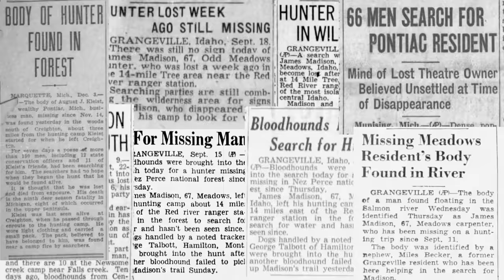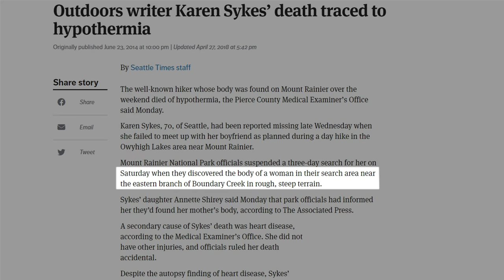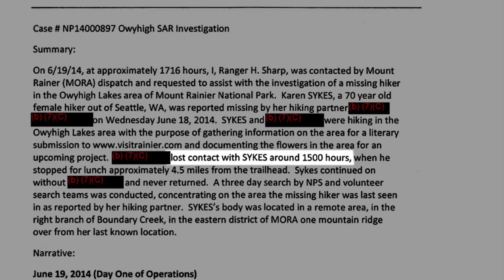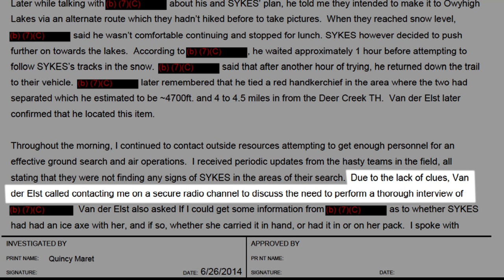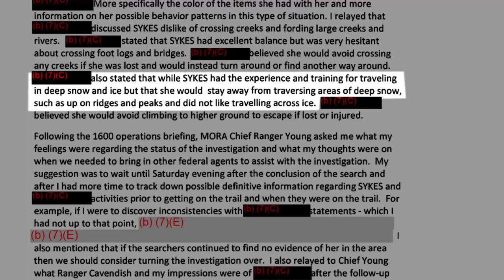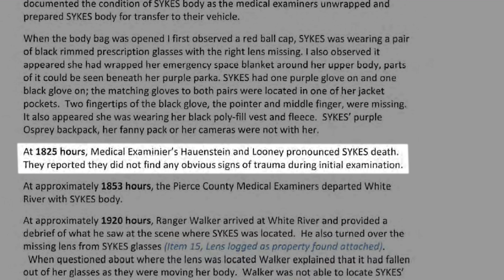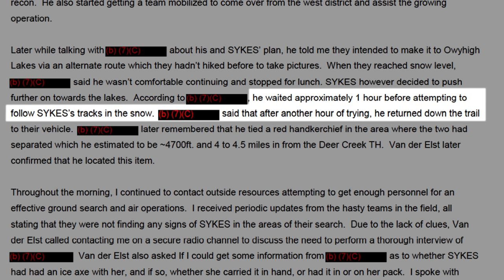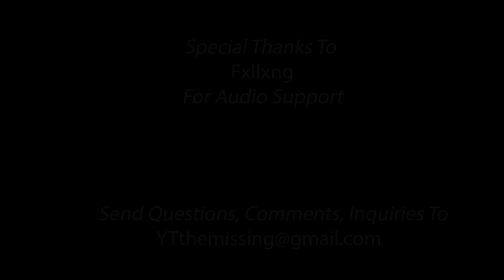Missing Woman Discovered Over Mountain Ridge (Karen Sykes Update)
This is an update on the Karen Sykes disappearance in Mount Rainier National Park and is the first video in a planned series of on-the-trail segments.